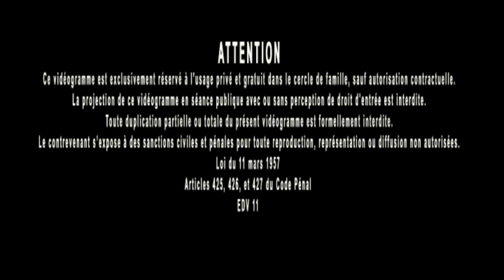Jacques Grimault | Importance du sommeil & éducation